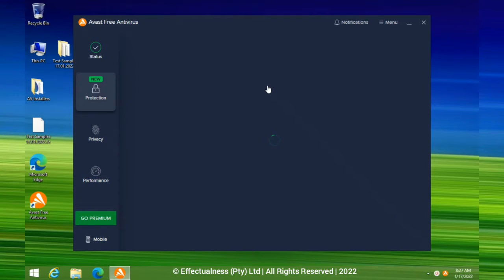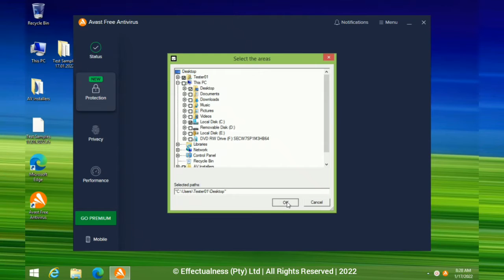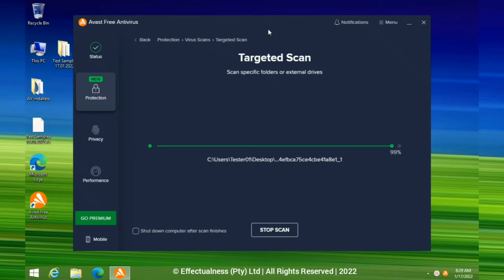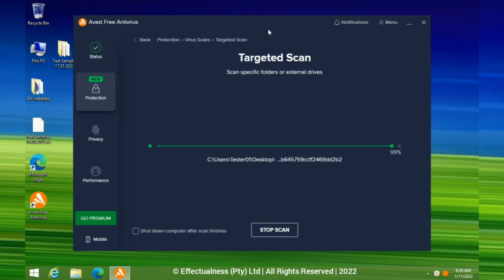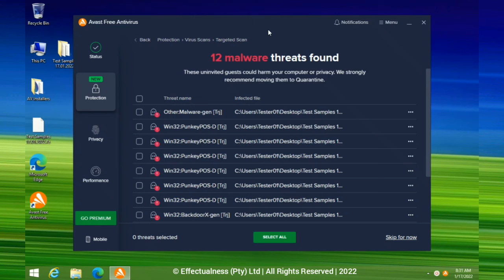Visibility Series 003 ft. Avast Antivirus 2022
The purpose of the Visibility Series is to enable you and your brand to improve and enhance your visibility into cyber threats.  You cannot protect yourself if you don’t have visibility.

In this video, we will test out AVAST Antivirus 2022.

Will AVAST Antivirus 2022 detect all 100+ samples of the latest Malware threats that has a variation of Malware types from Trojans, Worms to Botnets and Ransomware?